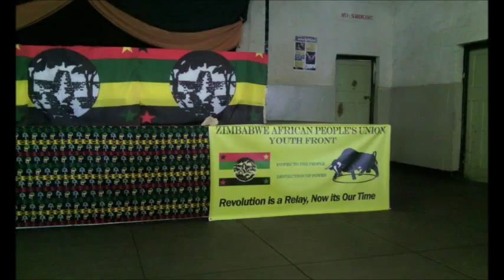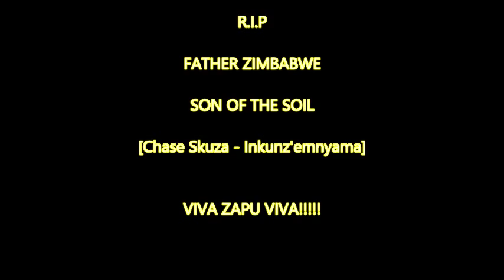ZAPU - Inkunz'emnyama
ZAPU Adopted Songs Vol1

Enjoy!!! a dedication to ZAPU & Joshua Nkomo.

Chase Skuza - Inkunzemnyama.

ZAPU FIRST ALBUM COMING OUT SOON